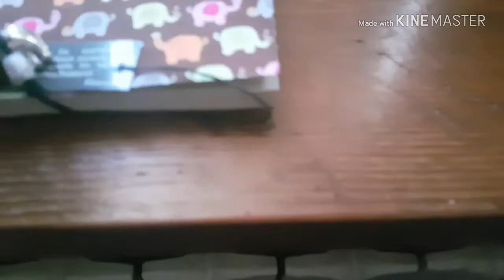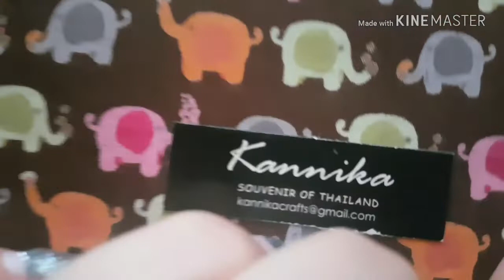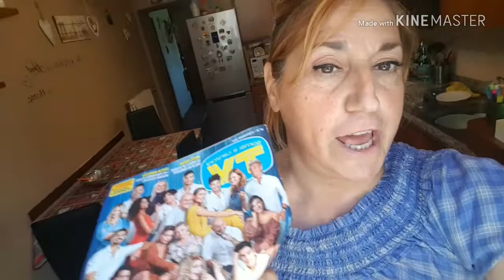Uova sode😱Liquid Love ♡ VLOG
Nuovo video vlog...spero vi piaccia e di farvi compagnia!!Buona visione

Su Depop mi trovate con il nik name :Scirly Dona